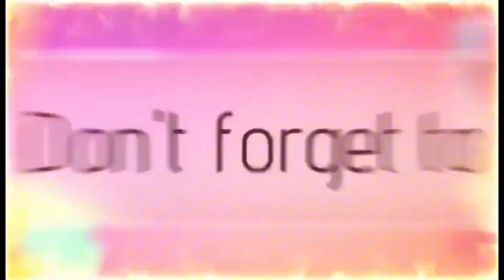Part#2 DOLPHIN | I swim, hug, and kiss with this a mazing DOLPHIN